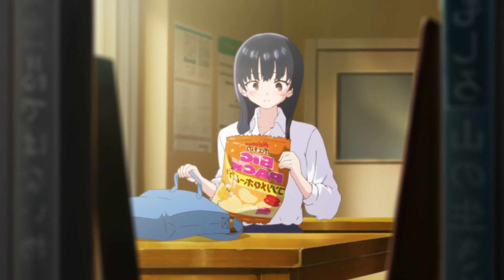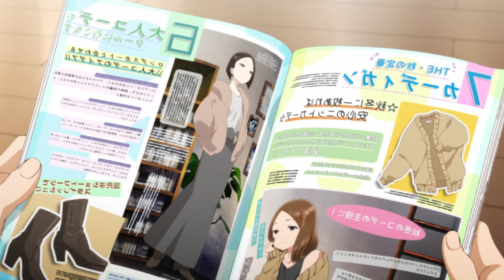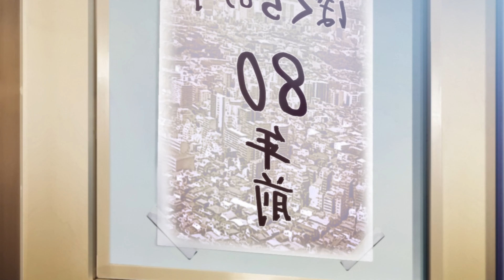Emo Boy Accidentally Makes the Most Popular Girl to Fall for Him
Boku no Kokoro no Yabai Yatsu (The Dangers in My Heart)

Comedy, Romance

Romantic Subtext, School

Kyoutaro Ichikawa may look like your average middle school student, but in his heart, he dreams of murder. Thus, it is no surprise that the one he wants to kill the most is never far off from his mind: the class idol, Anna Yamada.

Reading alone in his beloved school library, he inadvertently begins to rendezvous with Yamada, who comes to secretly gorge on her beloved candies and sweets. Through their interactions, Ichikawa discovers just how much of a ditz Yamada is, and cannot help but support her from the sidelines. Meanwhile, Yamada herself cannot help but tease Ichikawa relentlessly due to his flustered reactions.

With an array of heartwarming daily interactions, the distant bond between the two grows into something more than just library acquaintances. Perhaps, in time, Ichikawa will come to realize that his murderous desires have turned into something else entirely.

4K ANIME RECAP